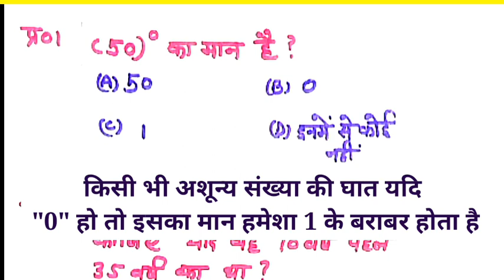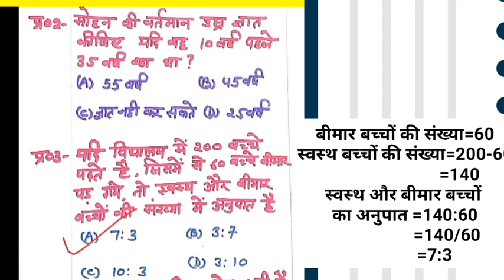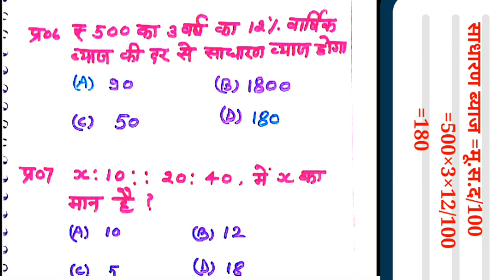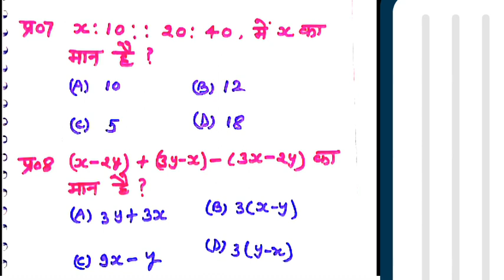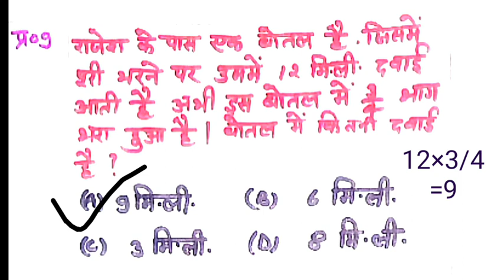vidyagyan,Vidyagyan school maths model paper class -7,Vidyagyan admission test MATHS class 7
vidyagyan school,

विद्याज्ञान प्रवेश परीक्षा कक्षा 6 की तैयारी के लिए बुक्स का लिंक
उपरोक्त किताब आपकी तैयारी के लिए सहायक सिद्ध होगी|
.Vidyagyan school model paper class 7
Vidyagyan school admission test paper,
Vidyagyan school previous years questions paper,
Vidyagyan model paper 2022,
Vidyagyan admission test details,
Vidyagyan school entrance exam model paper class VI & 7,
Vidyagyan school class 7 model paper,
Vidyagyan school exam date kya hai,
Vidyagyan school form kab aaenge ?
Vidyagyan school gk,
Vidyagyan school eligibility kya hai,
Vidyagyan,
Vidyagyan school online form update,
Vidyagyan model paper maths,